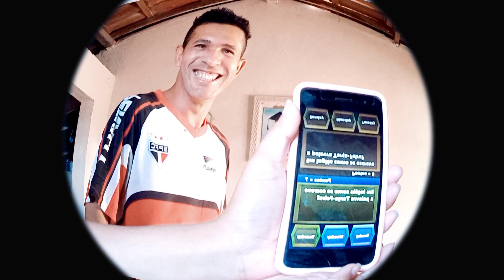TORTA NA CARA COM A FAMILIA BAZILIO 😂😂VEJAM 😂😂😂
CORRIGINDO UM ERRO!!* NA PRMEIRA R0DADA EVERTON ERROU E ACHEI Q FOI A CERTA 😂 SOFIA LEVOU TORTADA SEM MERECER KKKKK

CURTA COMENTEM E COMPARTILHEM ❤🥰🤭

vídeo aula especiacial para quem tem vontade de apreder tocar violão ! Agradeço desde já.